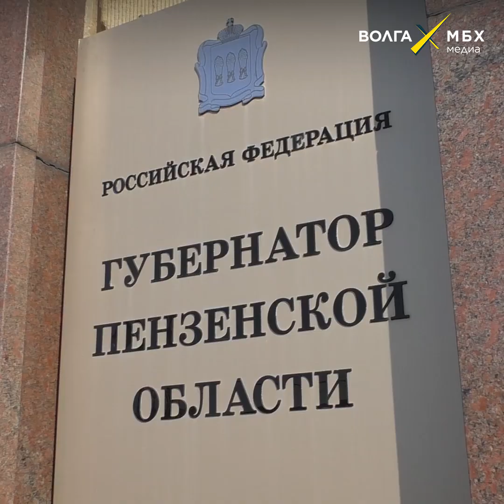Жесткие перемены в пензенском правительстве после ареста Белозерцева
«Занимайте, пожалуйста, принципиальную позицию, не надо прогибаться», — врио пензенского губернатора Олег Мельниченко провел первую рабочую планерку после ареста Ивана Белозерцева.

Мэра Пензы Андрея Лузгина отчитали за нечищеные улицы и ужасное состояние кладбищ. Также Мельниченко намерен вернуть в собственность региона имущество, которое исчезло при прежнем губернаторе.

Кто попрощался со своими должностями и какие еще изменения намечаются в Пензенской области — в нашем ролике

Волга. МБХ медиа

Сибирь. МБХ медиа

Северо-Запад. МБХ медиа

Урал. МБХ медиа

Юг. МБХ медиа